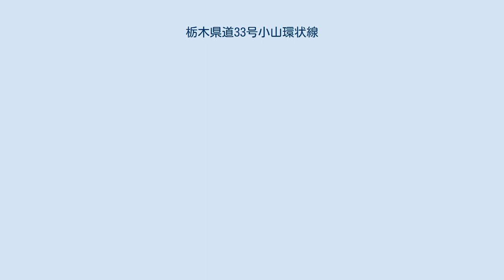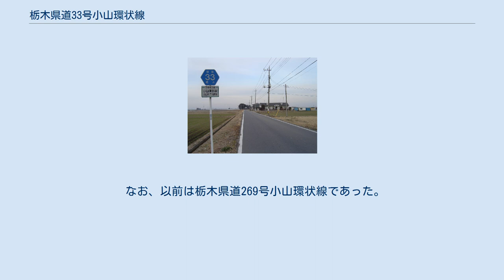栃木県道33号小山環状線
栃木県道33号小山環状線（とちぎけんどう33ごう おやまかんじょうせん）は、栃木県小山市を通る県道（主要地方道）である。
小山市郊外を環状に結び、主要道路を繋いでいる。
 本路線はほぼ四角形に小山市の市街地を外周する道路である。
思川以東は市街地化の進展に伴い、道路の整備も進んでいる。
途中、高岳製作所の引込み線を踏切信号機で交差する地点も存在する。
 一方で、西側は対面通行も困難な区間がある。
特に潜橋だった間中橋は大雨による思川の増水により、度々通行止めとなるなど通行上のネックとなっていた。
なお、間中橋は平成22年11月に永久橋と取り付け道路が完成し、潜橋は現在通行不可となっている。
 途中南東部の小山市神鳥谷 - 粟宮の区間が分断されており、完全な環状線とはなっていない（周辺の道路を迂回路として通行する形となる）。
 なお、以前は栃木県道269号小山環状線であった。
現在の路線は、旧栃木県道173号萩島白鳥線（間中 - 下石塚）、旧栃木県道74号羽川栃木線（小薬 - 羽川）、旧栃木県道214号羽川福良線（羽川 - 出井）の各路線を合わせ環状の路線形成し主要地方道に昇格されたものである。
 思川に架かる間中橋（現在は新間中橋があるため、間中橋は撤去されている。） 小山市下国府塚付近 （県道36号岩舟小山線交点付近） 小山市西城南付近 交差する道路の特記がないものは市道。